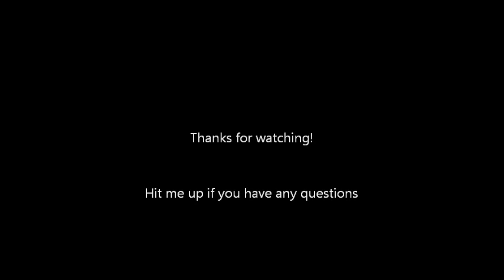DIY chain holder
Its easier to clean your chain while rear wheel is off, so use this to hold your chain so it doesn't drag on your chain stay. Not something you NEED, but for only $4.90 its nice to have around for those days you got nothing better to do than detail your bike!